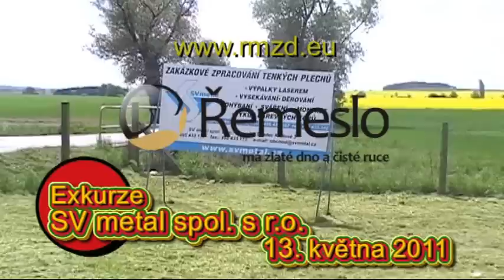Exkurze - SV metal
Nabízí komplexní služby v oblasti zpracování tenkých plechů, tváření, vysekávání, děrování a svařování. Vyrábí jednoúčelové stroje, lisy i brusky. Pro svůj rozvoj stále přijímají zručné i mladé začínající řemeslníky.